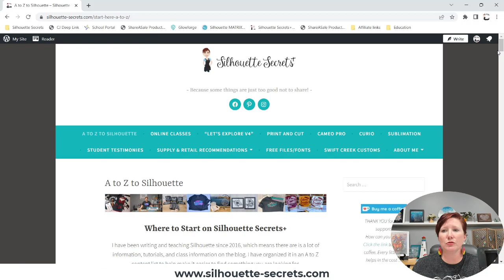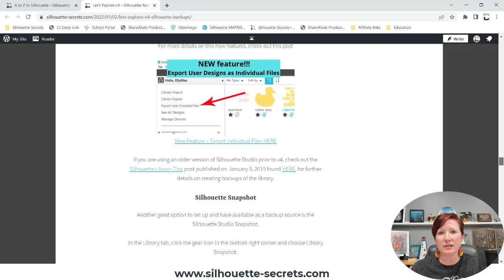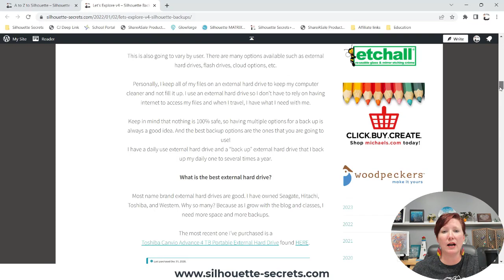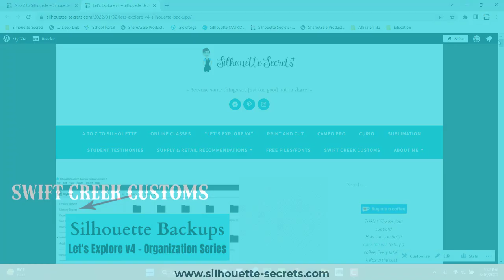Important Tips! BACKUP YOUR FILES! ALL OF THEM!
Being real here!!! NOW is the time to backup your files. All of your files.
Do as I say and not as I do!!! I learned the hard way and I didn't need to.
Put it on your list and do it now to create backups of all your files!
Listen to the alarm you set in your calendar and set one if you do not have one.

What that means is that I may receive compensation if you purchase through the links I have provided. The price you pay for the product or service is not higher but I may get compensated for sharing.